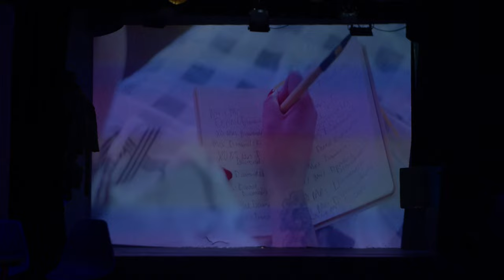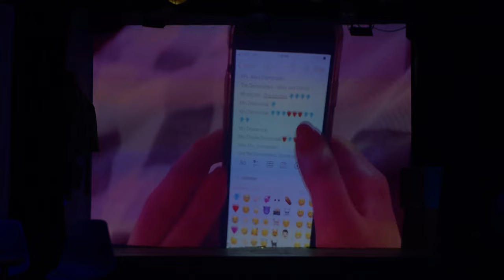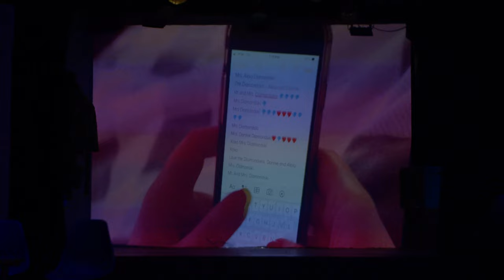Ants In The Hall | Hot For Hamtown: An Original Improv Noir Rom Comedy | 021624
About the Show:
"Hot for Hamtown" takes you on a journey into the mysterious world of romantic noir, blending scripted elements with the spontaneity of improv comedy. Watch as the talented cast of Ants In The Hall weaves a tale of love, suspense, and humor right before your eyes. Each performance is a unique and unpredictable adventure, making every show a one-of-a-kind experience.

Written and Staged by
Logan Monson
Myles De Leeuw
Ellen Stachowicz
Shaun Bezinque
John Dewar
Jessica Cooper
Jen Lee
Amie Burke
Lori Kurkowski
Randy Lynn

Director- Jess Cooper
Stage Manager - Jen Lee
Executive Producer - Lauren Bickers